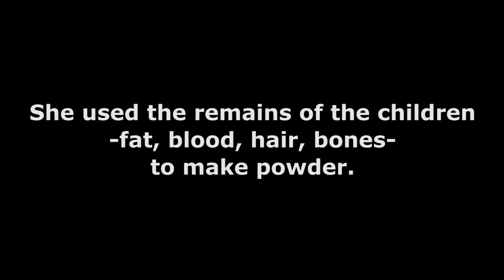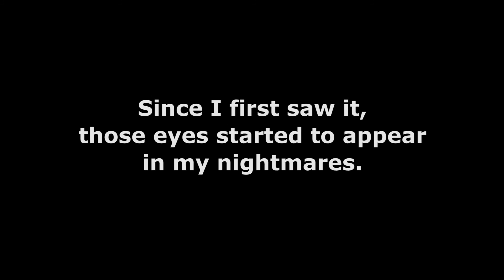The door on the mezzanine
The story on how I found about Enriqueta Martí, the "Vampiress of Barcelona". A short horror exercise, again, heavily influenced by Marble Hornets. Directed for the class "Simply Horrific", held during Summer 2015 at Dodge College of Film and Media Arts, with professors Roy Finch and Tom McLoughlin.